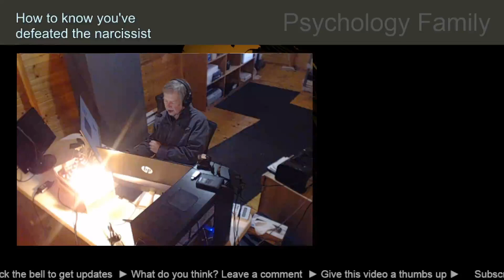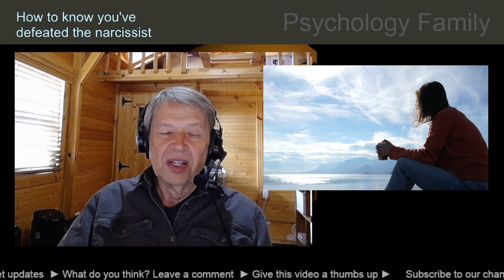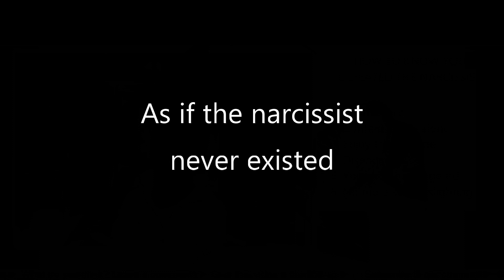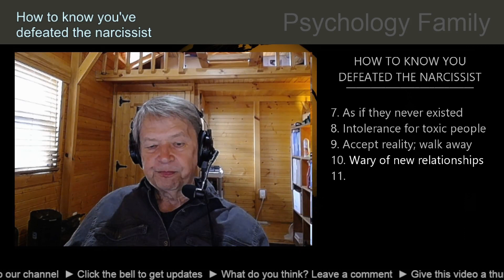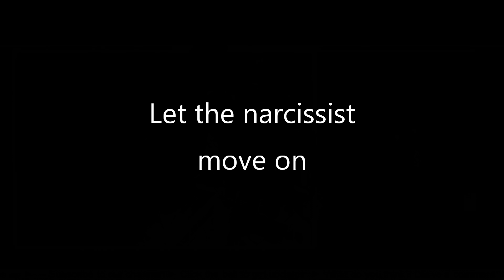How you know the narcissist is defeated / narcissism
1 Indifference

    • When you reach the point of indifference
    • you've reached the point where the narcissist no longer affects you

2 Perfectly happy being alone

    • Beyond gray rocking.

3 Enjoy solitude

    No longer dependent on their relationship or friendship

4 Disengaged

    • When the narcissist tries to hoover, you don't take the bait
    • When contact is required, you keep in minimal

5 You can't be triggered

    • More than "won't be triggered"

6 No more self-gaslighting

    • Wondering if you handled it the right way
    • Realizing the accusations were nonsense

7 As if they never existed

    • Doing what you didn't do before

8 Intolerance for toxic people

    • No, you are not required to be abused
    • We become our own enablers when we allow toxic people to abuse us

9 Accept reality and walk away

    From flying monkeys

10 Become wary of new relationships

    • See everyone as potential abusers
    • Look for red flags
    • No longer assume the best, but acknowledge people are people
    • Better to be alone than wish you were alone

11 Let them move on to their next victim

tomorrow:
How to spot a covert narcissist: One easy trick